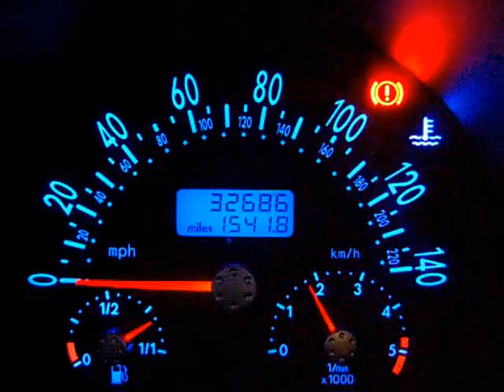Ferris Bueller's Day Off in 3 minutes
Ferris Bueller's Day Off in 3 minutes, as performed by Charlie Sundt, Emma Smith, Andrew Smith, Matt Pepper and Erika Sundt. Badly.